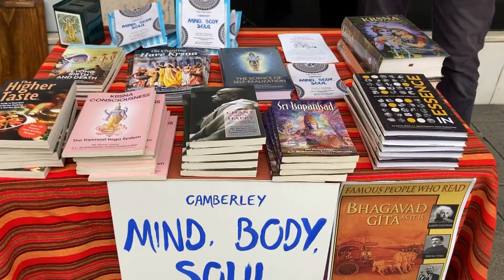24.07.2021 Camberley Neera Haria Kirtan IMG 4225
Kirtan, Sankirtan, Hare Krishna, Harinam, Hari Nam, Harinaam, Prabhupada, Iskcon, London, Mantra, Meditation,Yoga, Maha Mantra, Chanting